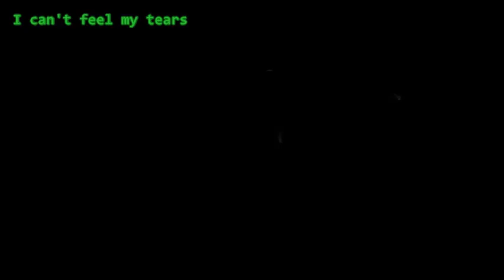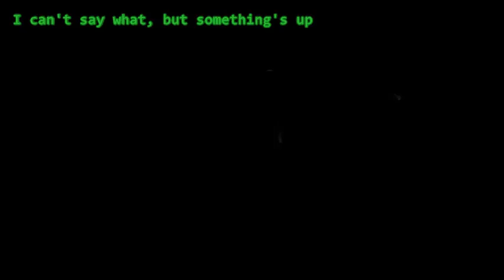Conquer - lyric video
My entry in the United Masters contest for "The Matrix - Resurrections"